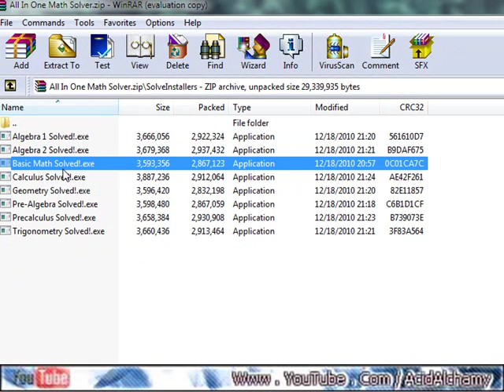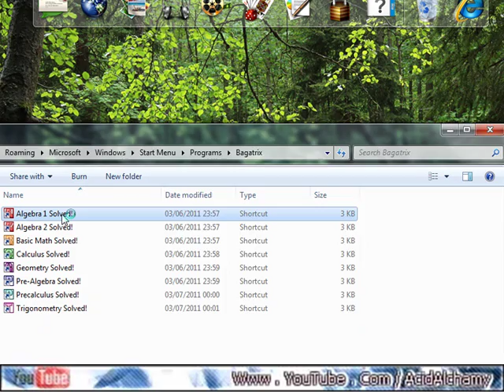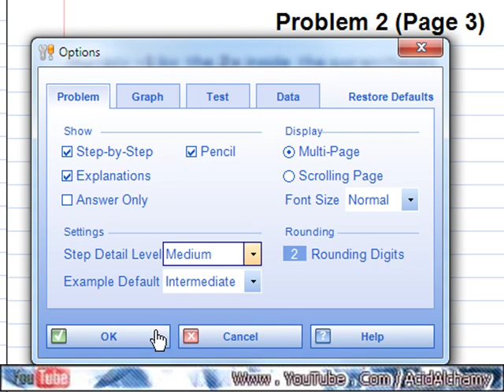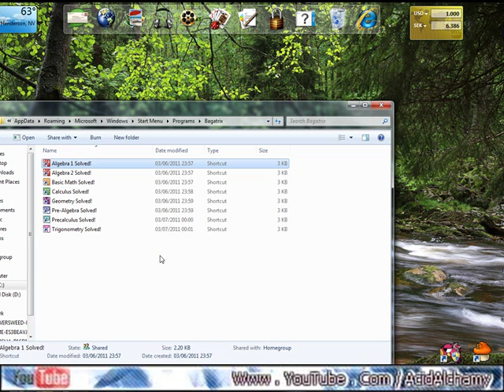All In One Math Solver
Free Full Version Math Helper / Tutor!
Includes :
Basic Math, Pre-Algebra, Algebra 1, Algebra 2, Geometry, Precalculus, Calculus, Trigonometry!

Credits to Tick! for the find.
and myself for the production :)